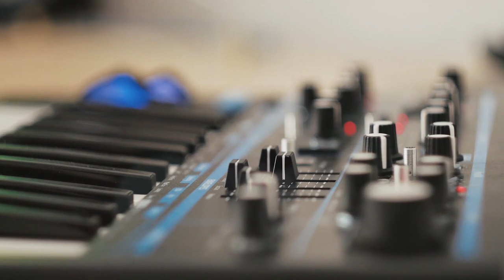Tu mile dil khile |Rahul Dev panda |cover|kumar Sanu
It has been 25 years since this eternal composition of MM Kreem alias MM Keeravani blessed our ears. This poem of Love was written by Indeevar in Hindi and Sirivennala Seetharama Sastri in Telugu and Sung so beautifully by Legends Kumar Sanu and Alka Yagnik in Hindi and Dr.S.P.Balasubrahmanyam and KS Chitra in Telugu.
Cover credits-
Singer- Rahul Dev panda
Rec/ Mix/ Master - Sourav Sahoo
Video by - Sourav and Team